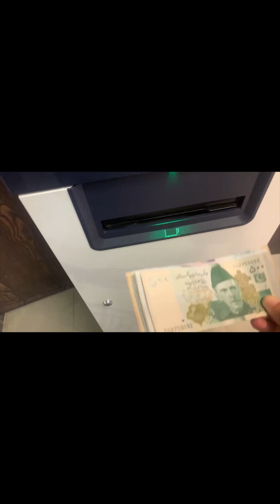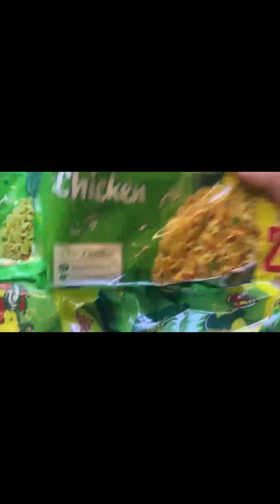Vlog 5: I did grocery shopping